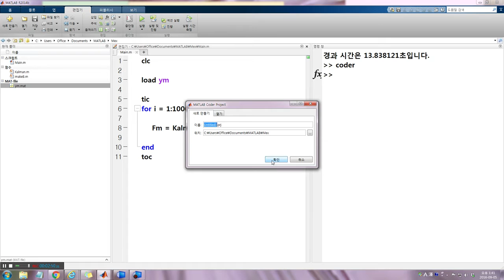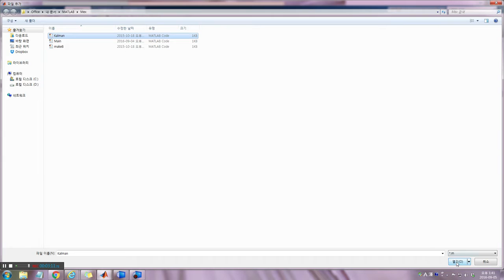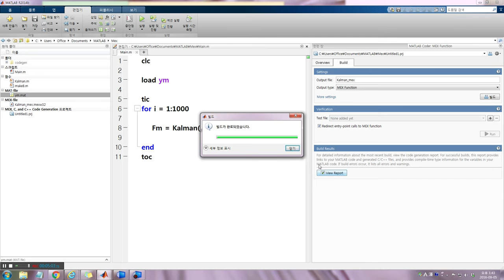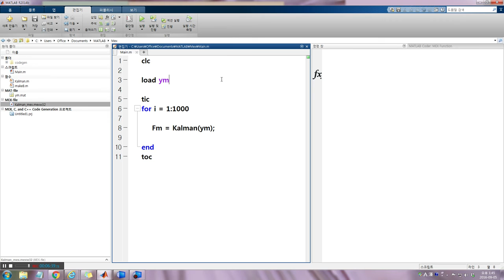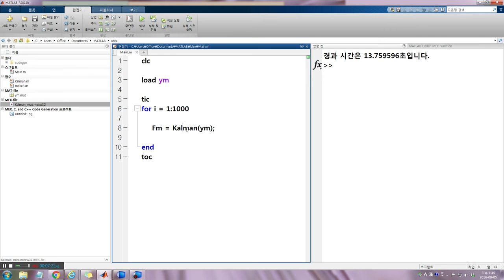Mex 파일 생성 및 사용법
* 죄송하지만 소리가 작습니다. 볼륨을 최대로 해주세요.~
* 거듭 죄송하지만 질문을 받지는 않습니다.
* 강의노트와 강의 MP4파일은 아래 링크에서 다운로드 받으십시요.